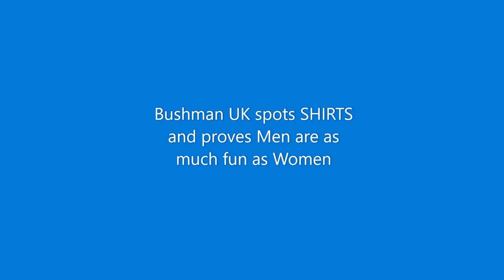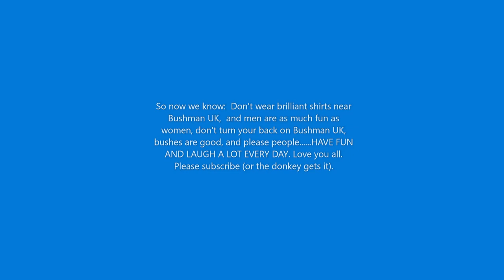Bushman UK spots SHIRTS and proves that Men are as much fun as Women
This is a re-upload since the previous one was glitchy. Sorry about that. This one is less glitchy. it was good fun and the unwilling victims remain the real superstars.

Thank you all once again for being such brilliant sports. No shrubberies were  hurt making this video. Keep on laughing and smiling everyone.

Cheers.